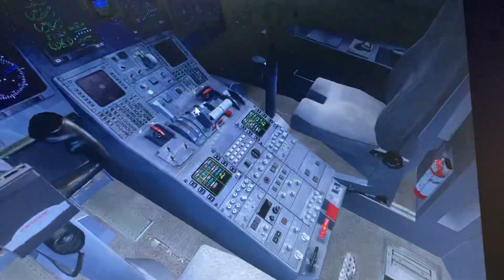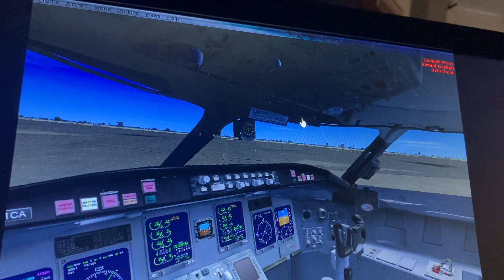Delta connection bombardier crj 700 Boston Logan int John f Kennedy airport nyc jfk gate b 40